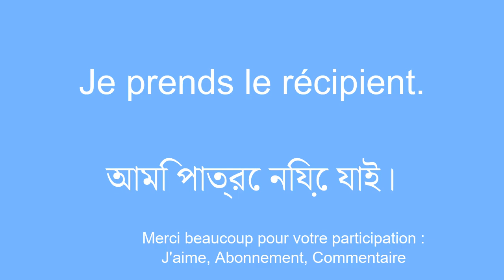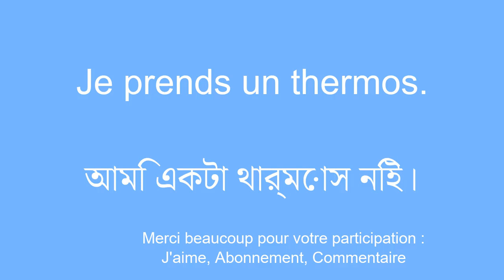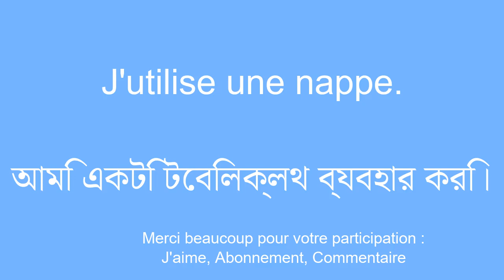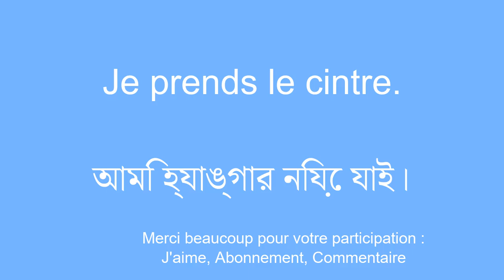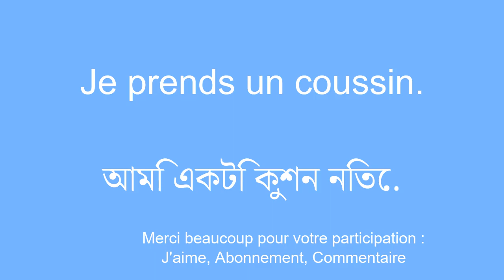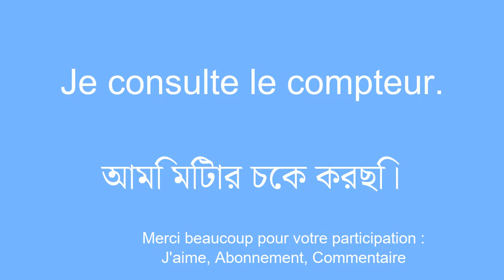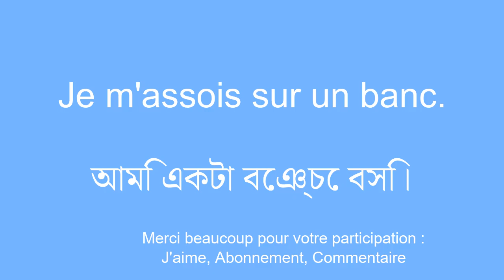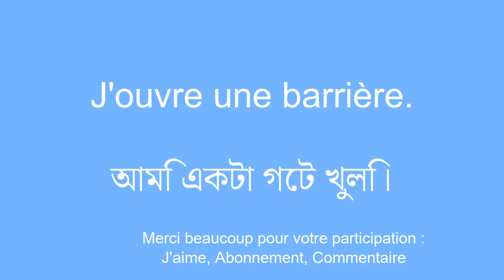Les bases pour apprendre le bengali rapidement